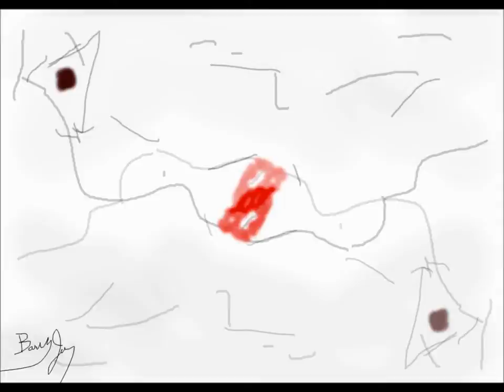Chow Jam 061012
another hectic night june 10, 2012